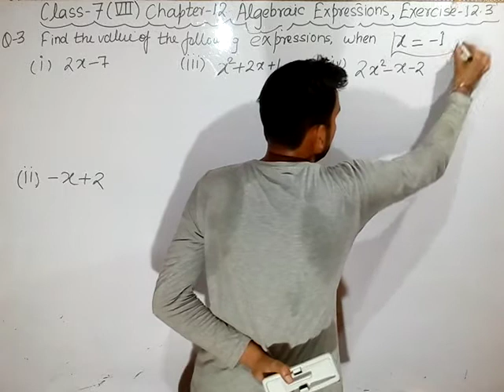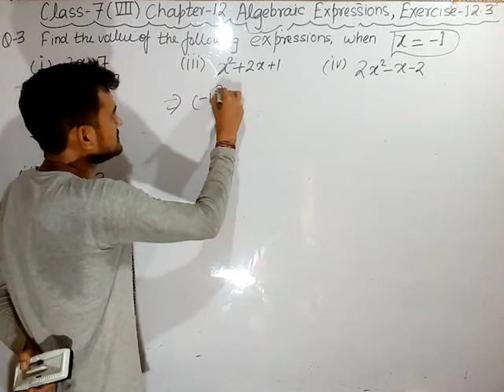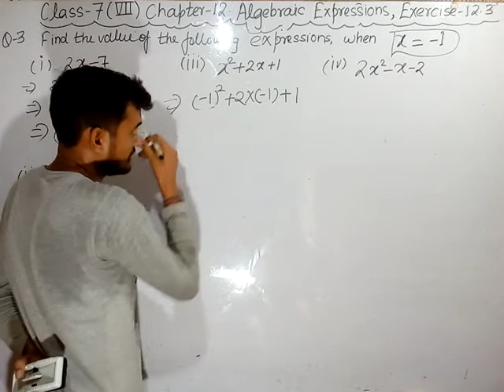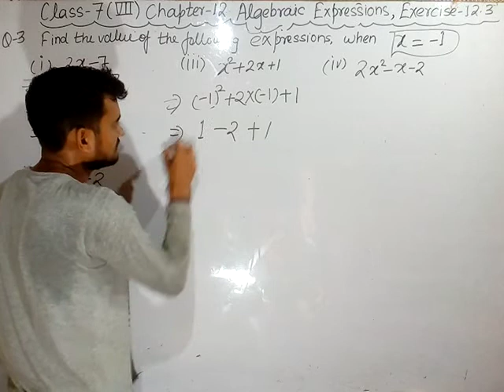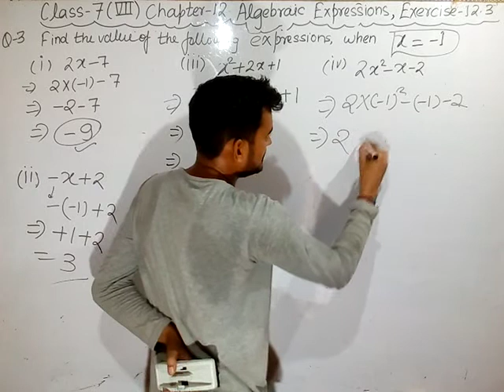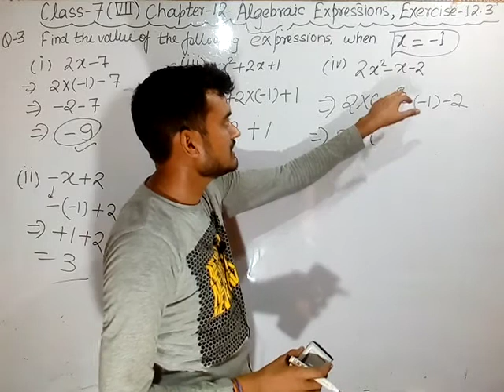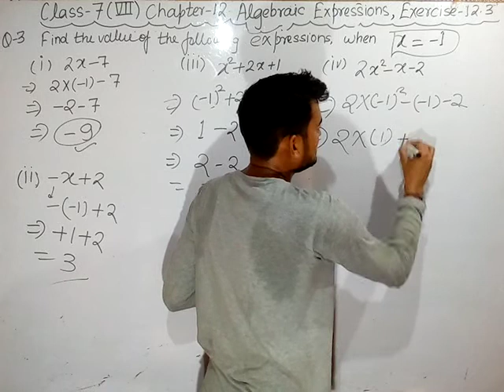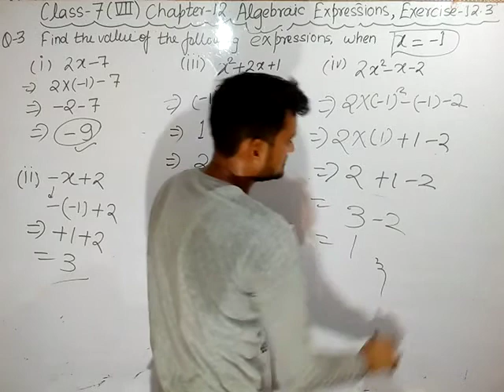Class 7 Exercise 12.3 Question 3